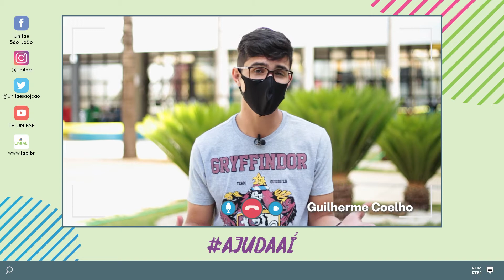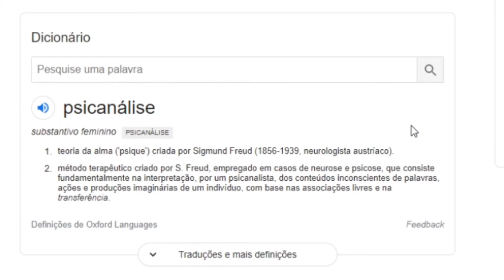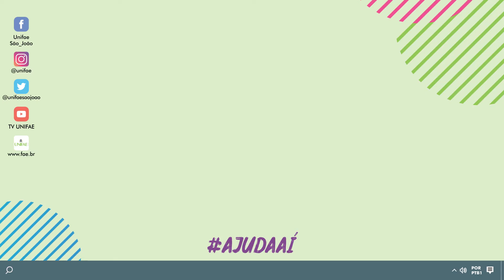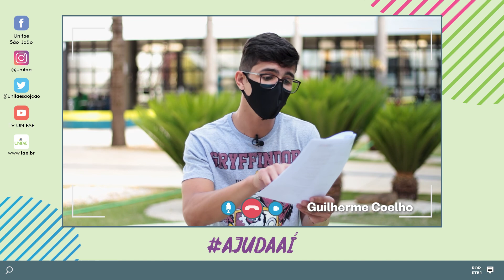AjudaAí - Freud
Você já ouviu falar em Freud, né? No AjudaAí dessa semana nós falamos sobre ele, só que de um jeito bem diferente!

Observação 1: Para esse programa recomendamos pipoca e refrigerante, teremos dicas culturais.

Observação 2: Garanto que até Freud teria dificuldade para entender como funcionam as mentes do editor e do apresentador desse programa.

Observação 3: A observação 2 só fará sentido se você estiver atento aos mínimos detalhes do vídeo.